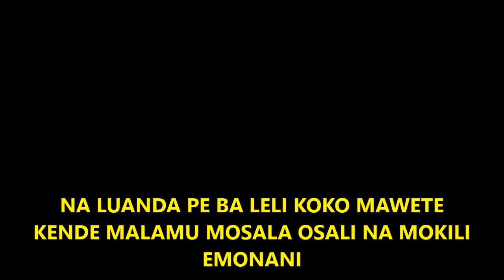HOMMAGE A KOKO MAWETE HELENE 2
NA LUANDA PE BALELI KOKO MAWETE. NA SUEDE,NA BELGIQUE,NA LONDRES BA JALAKI PE ENSEMBLE NA BA NDEKO NIONSO NA KINSHASA PONA KOLELA KOKO MAWETE